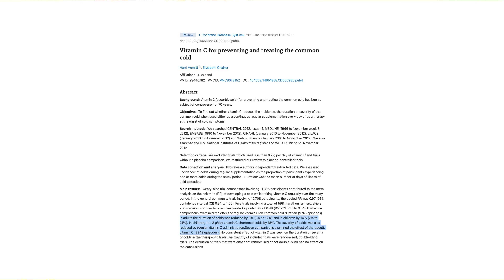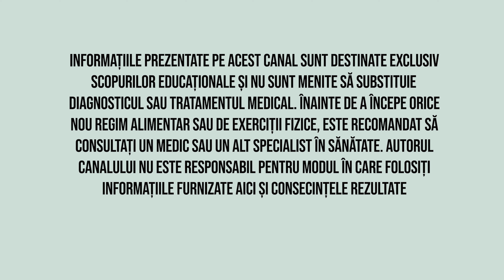Ce medicamente luam cu noi in concediu. Trusa de vacanta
Astazi discutam despre trusa de medicamente cu care plecam in vacanta, ca sa fim siguri ca putem sa rezolvam cele mai comune probleme de sanatate in concediu

00:00 Intro
01:51 Probleme gastrointestinale
03:17 Medicamente pentru problemele pielii
04:43 Caldura in concediu
06:25 Medicamente pentru raceli, dureri de cap si temperatura
07:23 Alte probleme intalnite in vacanta